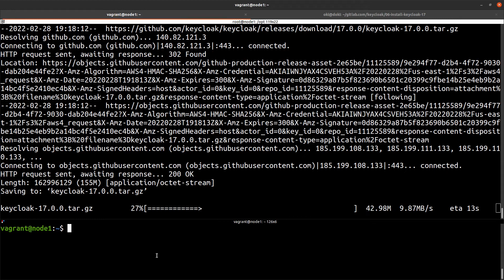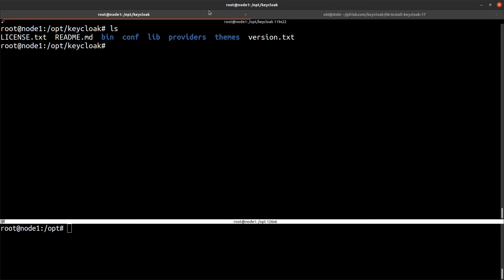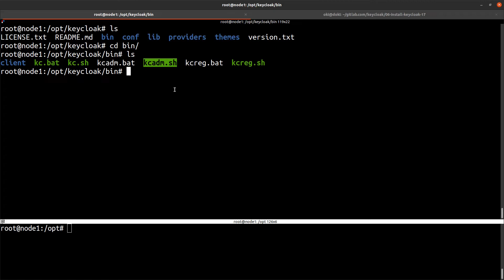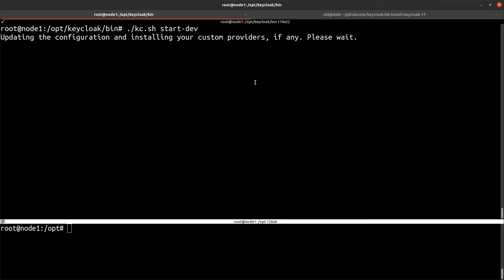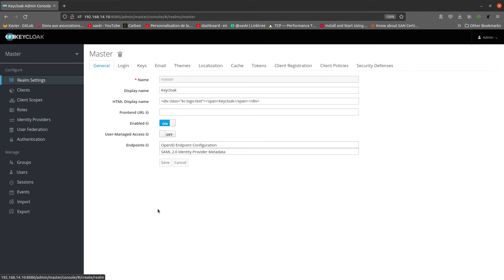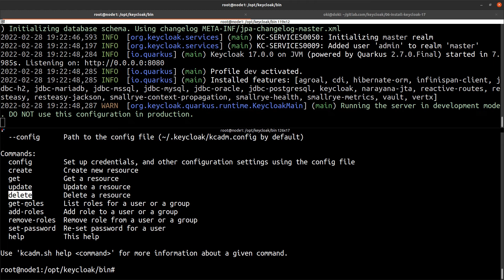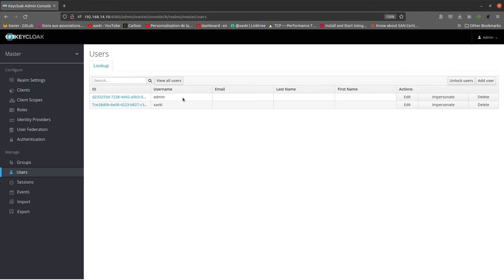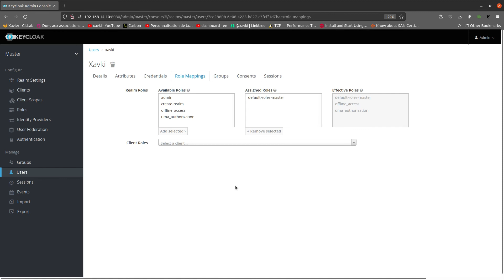Version 17 - installation en mode dev - Keycloak 06